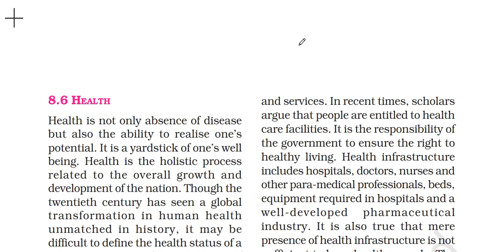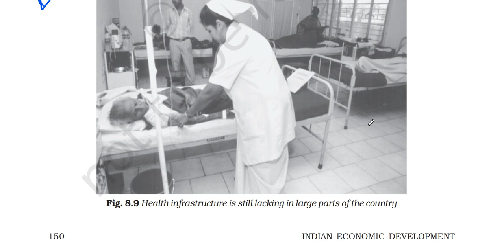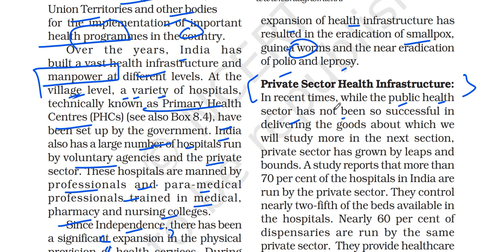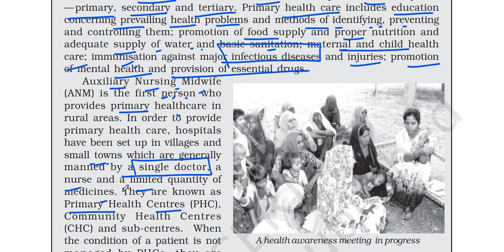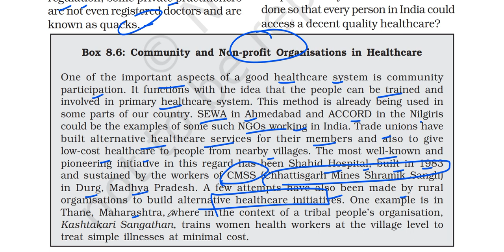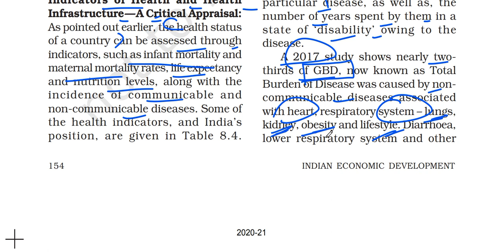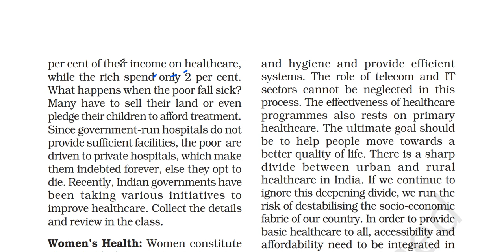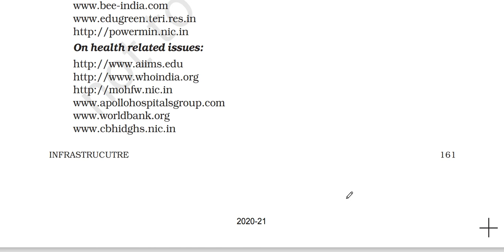(P2C8 11th NCERT Economics) Health Infrastructure in India, Medical tourism, AYUSH medicine system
In this video I have explained part TWO of chapter 8 of the Class 11 ECONOMICS book. The title of Chapter 8 is INFRASTRUCTURE.